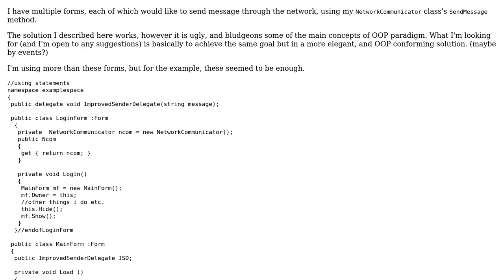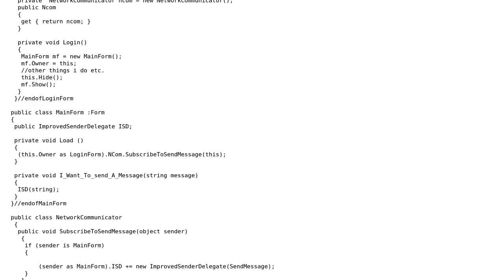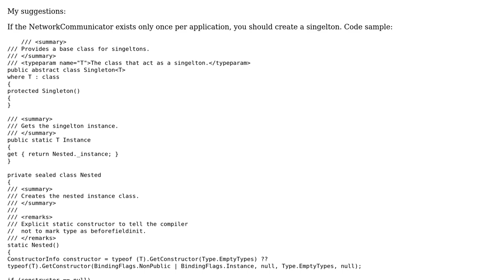Code Review: Using delegates to communicate between forms and networkcommunicator class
With thanks & praise to God, and with thanks to the many people who have made this project possible! | Content (except music & images) licensed under CC BY-SA | Music | Images & others | With thanks to user Quill user Cyberbird user CodeTherapist and the Stack Exchange Network Trademarks are property of their respective owners. You are responsible for your own actions.